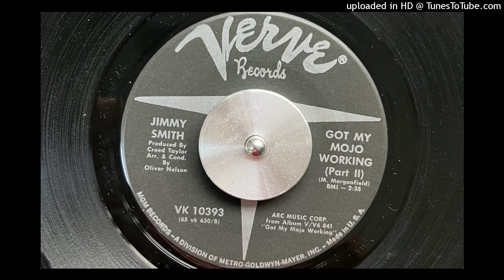Jimmy Smith - Got My Mojo Working (Pt. 2) (Verve) 1966